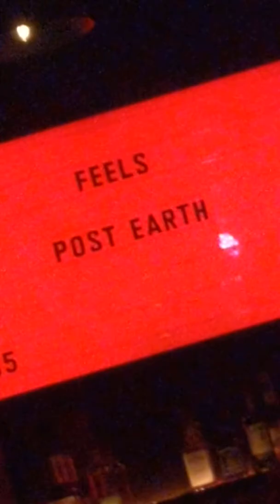Feels LIVE @ The Echo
Record Release Party.  Post Earth